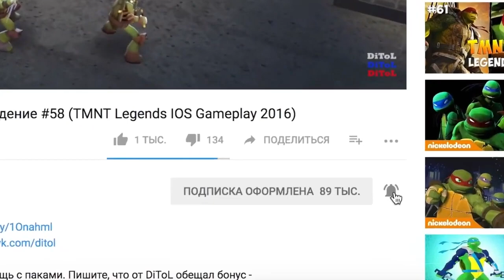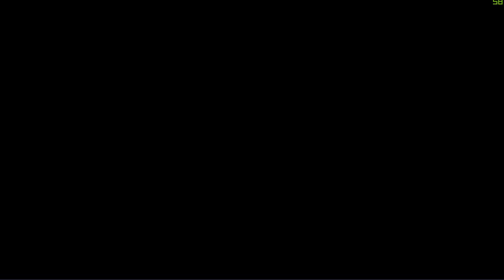Черепашки-Ниндзя: Легенды - САМЫЕ ЛУЧШИЕ СОСТАВЫ | TMNT Legends | ИГРА ПО МУЛЬТИКУ